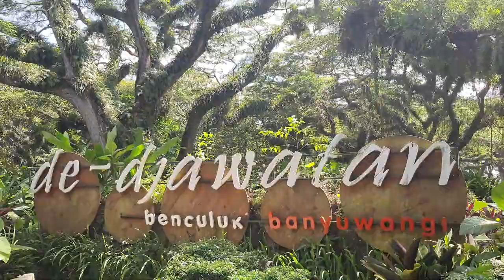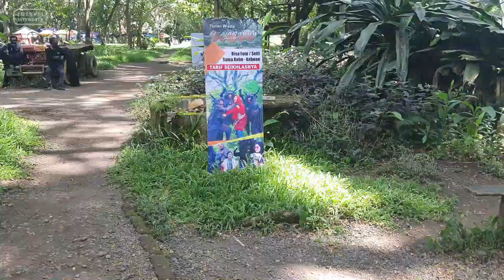Hutan Wisata DE DJAWATAN Banyuwangi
Hai..ini adalah obyek wisata De Djawatan Banyuwangi.
Hutan De Djawatan terletak di provinsi Jawa Timur, tepatnya di Desa Benculuk, Kecamatan Cluring, Banyuwangi. Akses menuju wisata alam Djawatan ini cukup mudah, karena lokasinya terletak tidak jauh dari jalan raya.
Jika pengunjung datang dari arah Banyuwangi kota, maka pengunjung akan menempuh waktu sekitar 30 menit untuk bisa sampai ke De Djawatan.
De Djawatan sebenarnya bukanlah sebuah hutan, melainkan bekas lahan penyimpanan kayu milik Jawatan Perhutani dan tempat pengelolaan kereta api sehingga tempat ini dinamakan De Djawatan. Karena pepohonannya yang besar dan rimbun layaknya di hutan, maka tempat ini dianggap sebagai sebuah hutan.
Uniknya lagi, tempat wisata alam yang satu ini juga dijadikan sebagai daerah resapan air.
Selain menawarkan pemandangan alam, De Jawatan juga menawarkan berbagai wahana dengan biaya tambahan yang sangat terjangkau.

Semoga bermanfaat.